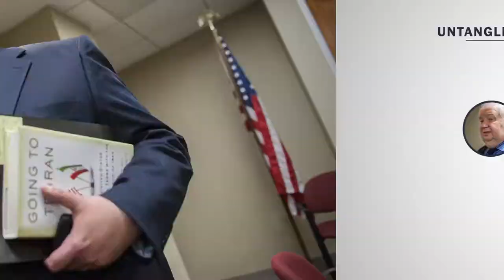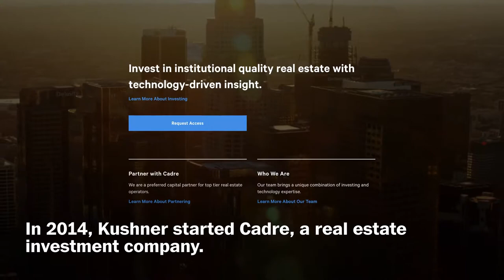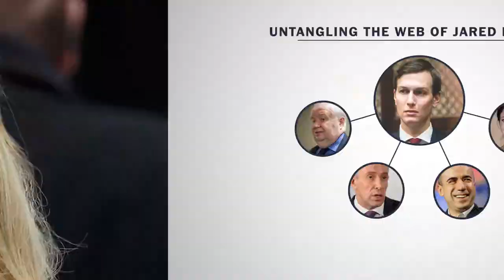Untangling the web of Jared Kushner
What you need to know about Jared Kushner's ties to Russia